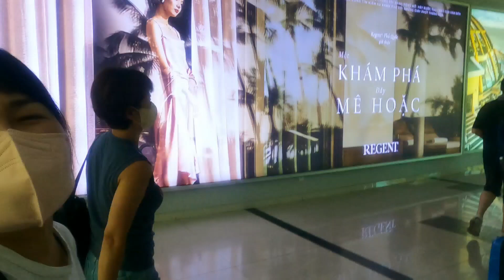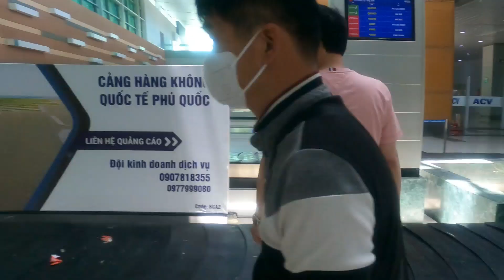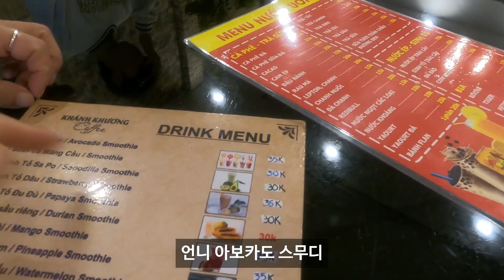[베트남 푸꾸옥] 즐거운 푸꾸옥 먹방 해산물 파티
2022년 7월의 어느날..
코시국 푸꾸옥 여행..
베트남을 그렇게 자주가는데도 푸꾸옥은 이번이 처음이네요ㅋ
비엣젯항공 잘생긴 승무원 오빠와 기념사진 찍는걸 시작으로
심하게 솔직하고 네츄럴한 각종 먹방들을 담아봤습니다.
재밌고 이뿌게 봐주시고 구독 조아용 꾹 부탁드립니다~^^